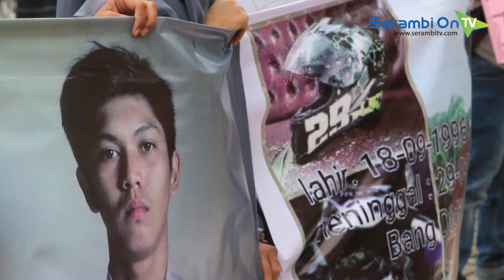Ibu Korban Tabrak Lari Tuntut Keadilan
SERAMBITV.COM, BANDA ACEH - Fatimah Azzahra, ibu Edrick Tiranda alias Didit, remaja yang meninggal dunia akibat ditabrak lari mobil Toyota Avanza BL 836 LB, 29 Maret 2016 lalu, Jumat (7/10) pagi, berunjuk rasa ke Pengadilan Negeri (PN) Banda Aceh.

Ibu 'pencari keadilan' bagi anaknya yang meninggal dalam kecelakaan di Jalan Daud Beureueh (depan DPRA) itu menduga ada skenario yang tengah disusun aparat penegak hukum untuk tujuan meringankan hukuman bagi tersangka.

Aksi demo yang dimulai pukul 09.00 WIB itu Fatimah ikut didampingi massa dari solidaritas bersama untuk keadilan, terdiri dari Persatuan Muallaf Aceh Sejahtera, Solidaritas Perempuan Anti Korupsi (SPAK) Aceh, Presma dan BEM serta Himpunan Mahasiswa Managemen Unmuha dan Komunitas Bersama untuk Keadilan.